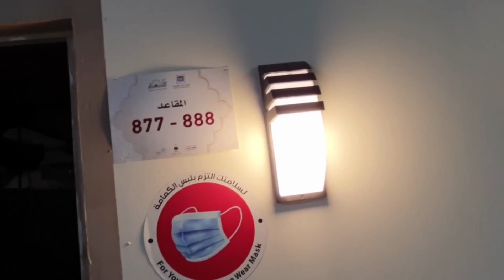luxury hajj in saudi arabia 2023 maidane Arafat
saudi arabia
hajj
arafat
hajj 2023
arafat saudi arabia
top news in saudi arabia
arafat ka maidan
luxury tents in arafat
maidan e arafat
jable e malaika mauntion saudi arabia
saudi
sasta hajj 2023
arabia
hajj update